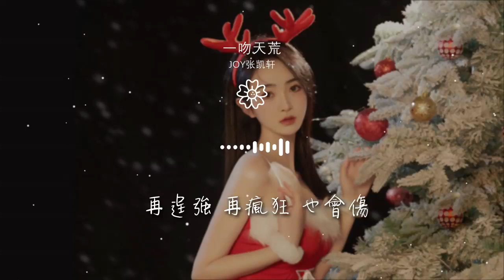一吻天荒 - Joy張凱軒『一瞬間緊緊擁抱 無處可逃 一吻天荒』【動態歌詞Lyrics】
Joy張凱軒

00:00 一吻天荒 - Joy張凱軒
00:00 詞：張暢/胡志敏
00:00 曲：萬晨
00:00 一瞬間緊緊擁抱
00:04 無處可逃 一吻天荒
00:08 永遠不會凋謝的花
00:15 一轉眼忘了時間
00:18 丟了感覺 黑了世界
00:22 再逞強 再瘋狂 也會傷
00:31 一瞬間緊緊擁抱
00:34 無處可逃 一吻天荒
00:38 永遠不會凋謝的花
00:46 一轉眼忘了時間
00:49 丟了感覺 黑了世界
00:53 再逞強 再瘋狂 也會傷
01:02 一瞬間緊緊擁抱
01:05 無處可逃 一吻天荒
01:09 永遠不會凋謝的花
01:16 一轉眼忘了時間
01:20 丟了感覺 黑了世界
01:24 再逞強 再瘋狂 也會傷
01:32 一瞬間緊緊擁抱
01:35 無處可逃 一吻天荒
01:39 永遠不會凋謝的花
01:47 一轉眼忘了時間
01:50 丟了感覺 黑了世界
01:54 再逞強 再瘋狂 也會傷
02:02 一瞬間緊緊擁抱
02:06 無處可逃 一吻天荒
02:10 永遠不會凋謝的花
02:17 一轉眼忘了時間
02:20 丟了感覺 黑了世界
02:24 再逞強 再瘋狂 也會傷